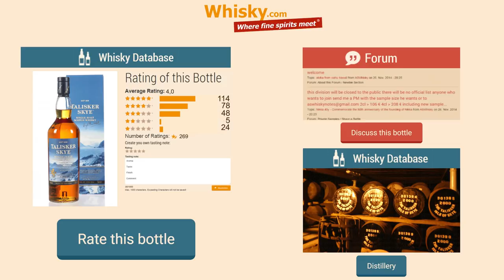Whisky Review/Tasting: Talisker Skye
Nosing 2:29
Whisky .com tastes the Talisker Skye. The new bottling of Talisker has been matured partly in freshly toasted oak casks. The Talisker Skye should replace the 10-year-old single malt.

The nose:
Smoky, earthiness, spicy, oranges, saltiness, caramel, vanilla
The taste:
Spicy, oranges, oak, honey, smoky
The finish:
Long